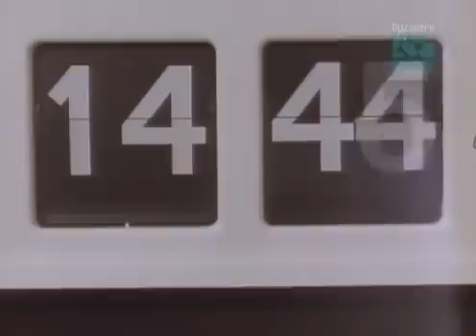Paleoworld- Dinosaur Doomsday (Part 1)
This is part 1 of an episode in the Paleoworld series called "Dinosaur Doomsday". It discusses in detail perhaps the greatest question in paleontology. How did the dinosaurs become extinct? It analyses different theories to try and solve the puzzle once and for all.